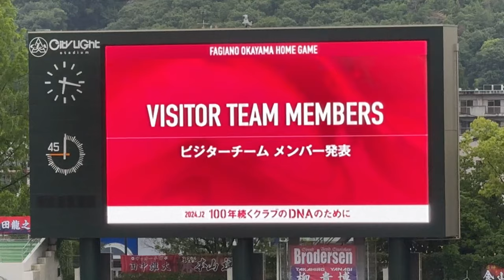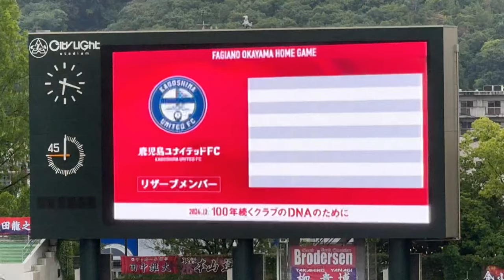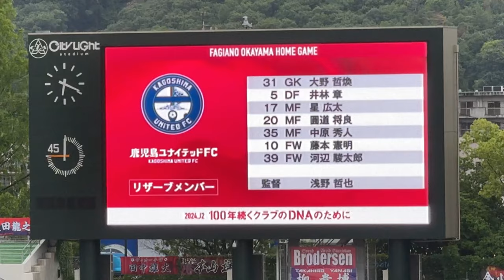2024.6.9 鹿児島ユナイテッドFC 選手紹介 J2リーグ第19節 岡山市 シティライトスタジアム ファジアーノ岡山 戦